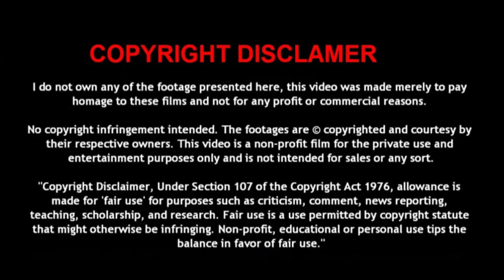Aap Farmayen🎵Voice🎤Ustad Mehndi Hasan🎵Pakistani Ghazal🎞️MUSICAL PUBLICITY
🎵Song - .
🔆Film -
🔆Singer -
🔆Music Director -
🔆Lyricist -
🔆Language - Hindi Urdu
🔆Song Mood - Sad
🔆Year - 1974
🔆Music Label -

mehndi hasan
pankaj udhas ki gahzal
jagjeet singh ki ghazal
pakistani ghzal
urdu ghazal song